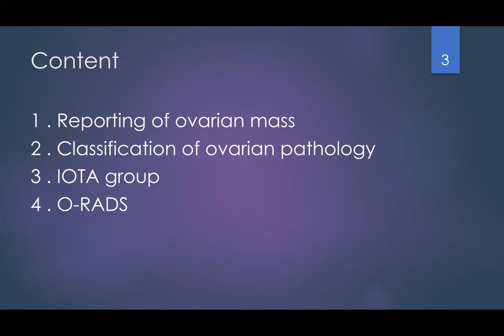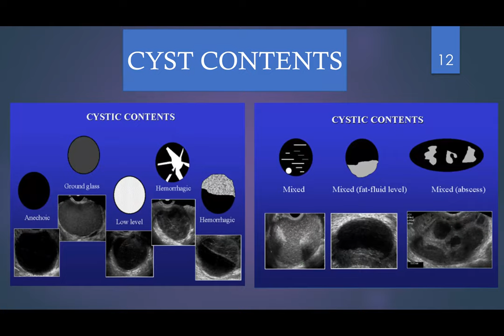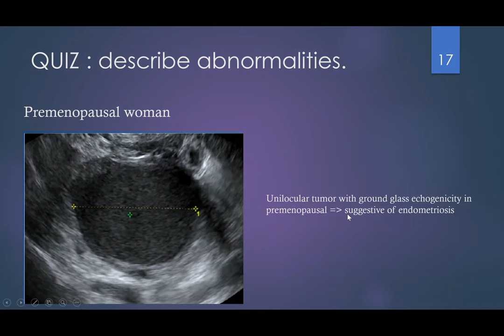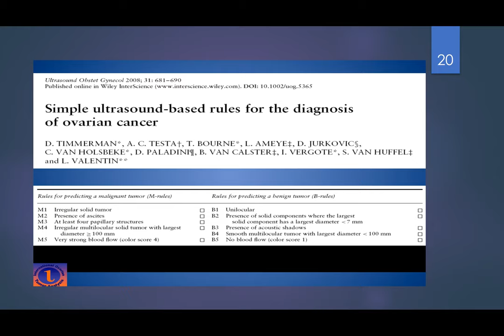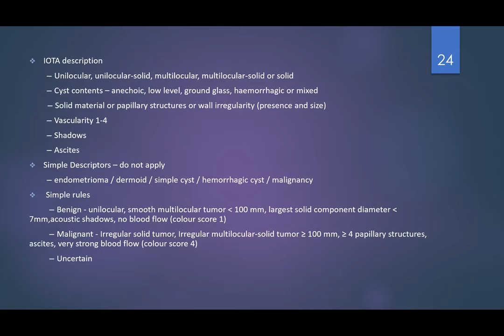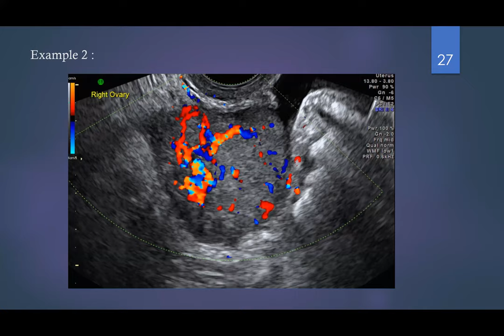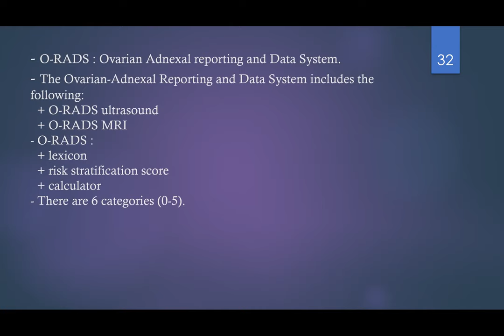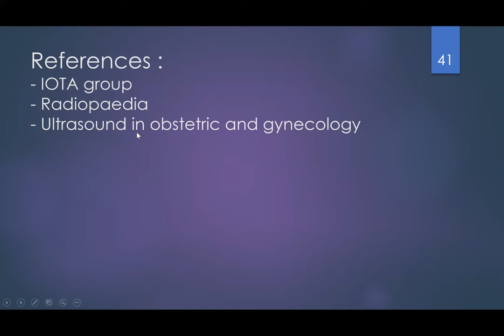Resident Club - Ovarian Neoplasm IOTA - Dr. RIM Somaneath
📢Weekly Journal Club Presents📢
📔 Ovarian Neoplasm  - IOTA Reporting
👨‍⚕️👩‍⚕️ Speaker: Dr. RIM Somaneath